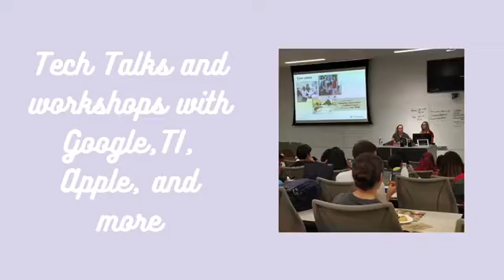Explore Our Student Orgs: Women in Electrical and Computer Engineering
Meet the Women in Electrical and Computer Engineering (WECE) organization at UT Austin!

WECE fosters a community of engineering women in the ECE Department through social, academic, and professional opportunities. The goal is to help recruit, maintain, and graduate more women from the department each year. We aim to connect women (including undergraduate student, graduate students, faculty members, and alumni) by providing events for them to meet and develop relationships.

For more info on all engineering student orgs through the Cockrell School’s Engineering Student Life Office,